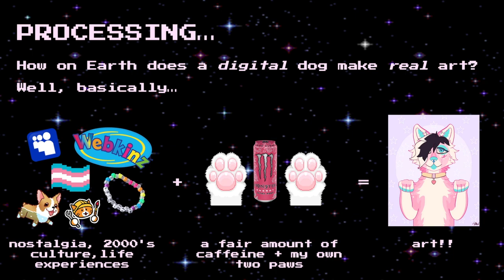Meet the Artist! (class project)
for this week's project in my course "professional practices for the studio artist", we had to make a presentation describing ourself, our art, our processes/inspirations, and showcase three of our pieces. i honestly had a lot of fun working on this, and felt it was good enough to share with youtube as well as a little introduction to any who may want it! thanks for watching! :3